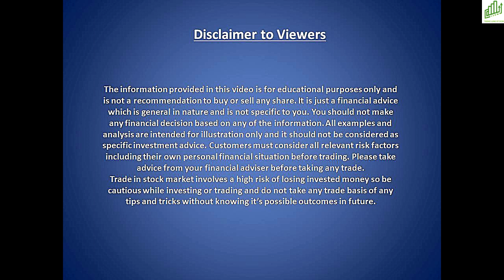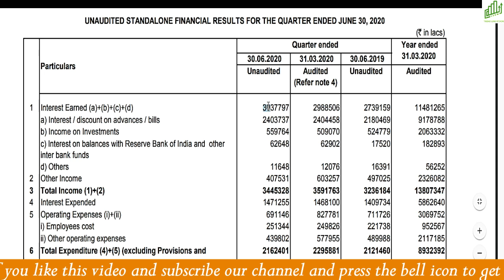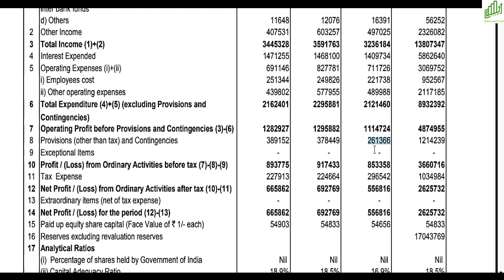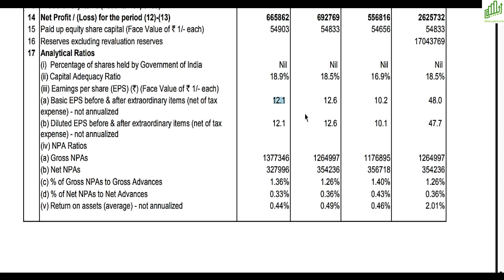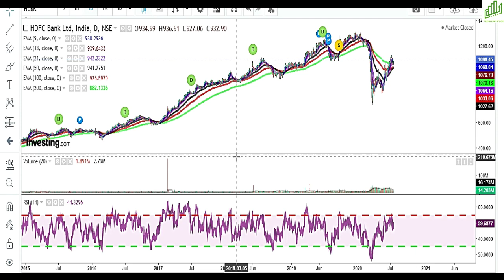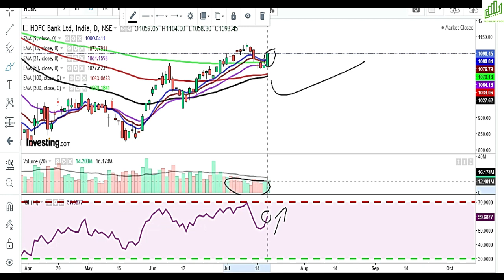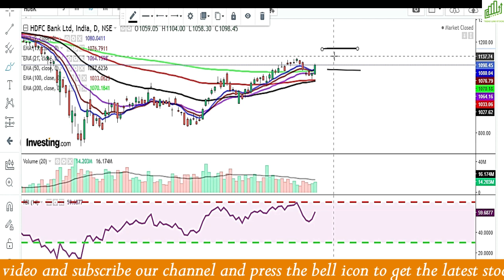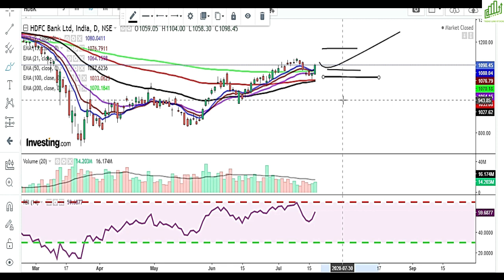HDFC BANK Q1 RESULTS I HDFC BANK MONDAY TARGET I HDFC BANK SHARE PRICE I HDFC BANK NEXT TARGET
Hello traders,

HDFC BANK Q1 RESULTS FY21
GDFC BANK बड़ा धमाका
HDFC BANK SHARE PRICE NEXT TARGET